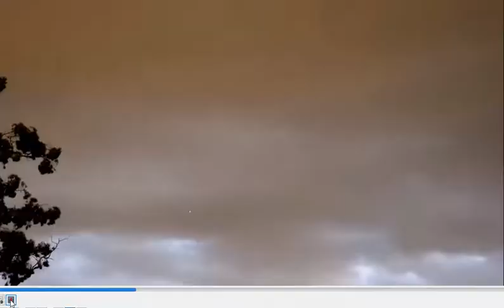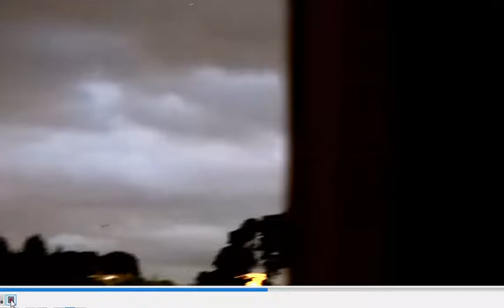Ovnis en Puerto Montt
Ovnis en Puerto Montt, 3 segundos de grabación, pasados cuadro a cuadro. Grupo de 6 ovnis tipo foo fighters, giraban en movimiento circular, hasta que uno subió, se introdujo en la nube y los demás lo seguían, como un trencito, bajaban y subían. Desgraciadamente este movimiento no lo pude grabar porque la cámara no lograba enfocarlos.